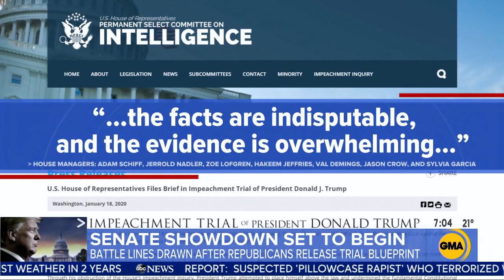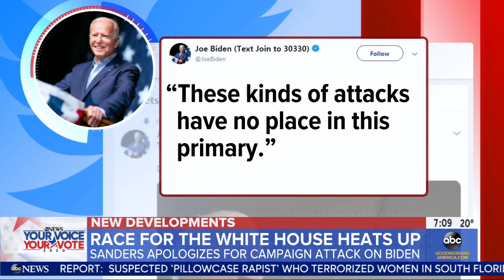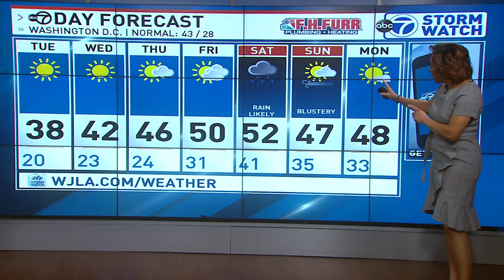WABC GMA news 20200121 0700